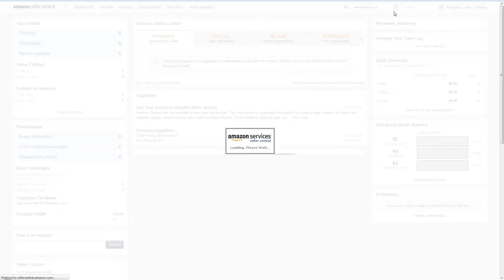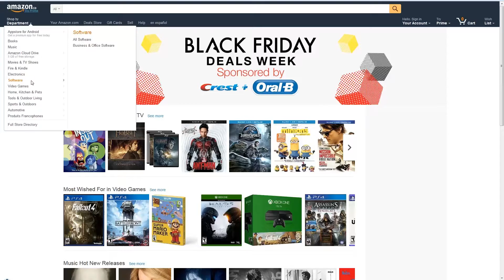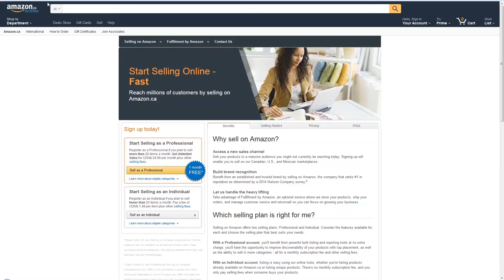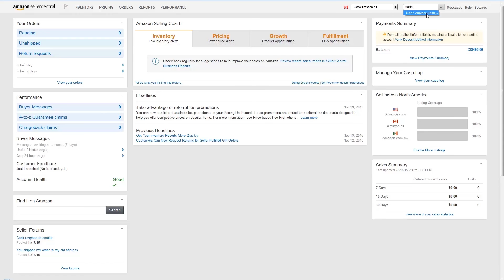North America Unified Account (NAUA): Selling in Canada Overview (Japanese)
Learn about the basics of selling on Amazon.ca